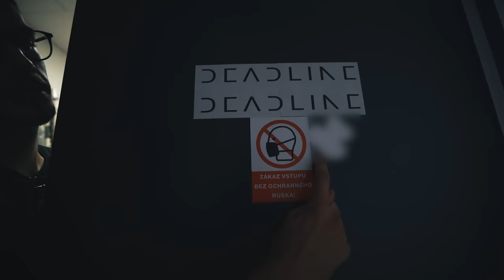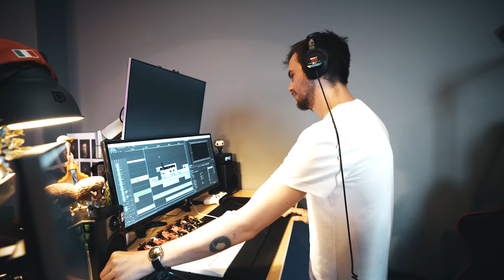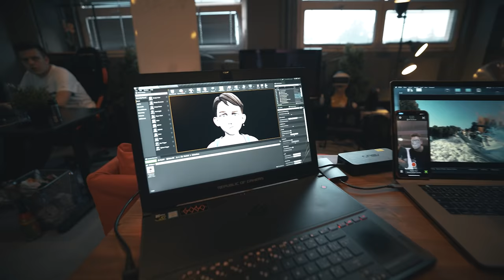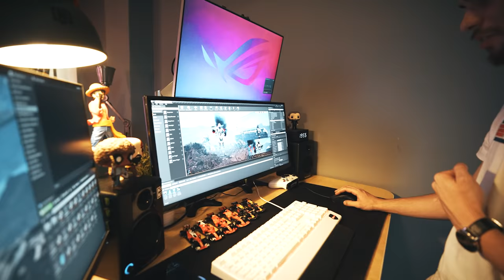AKO CHUTÍ JAHODOVÁ PIZZA A SYROVÉ TIRAMISU? (nová Cooking Show)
S Viktorom sme si vymysleli šialené kombinácie chutí do našej spoločnej Cooking show, kde som mu ukázal ako by som na jeho mieste točiť podobný CONTENT. Na záver sme mu dali prekvapenie, ktoré mu pomôže posunúť tvorbu na ďalší LEVEL! Užívajte sledovanie, každý LIKE a rozumný KOMENTÁR si vážim! :)